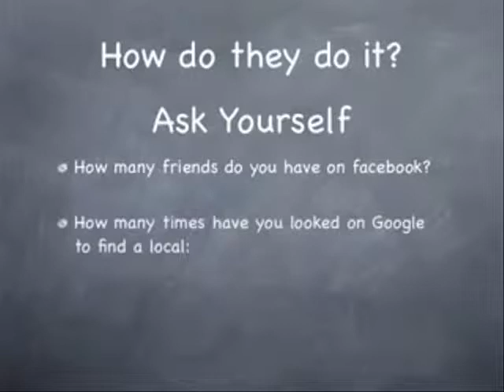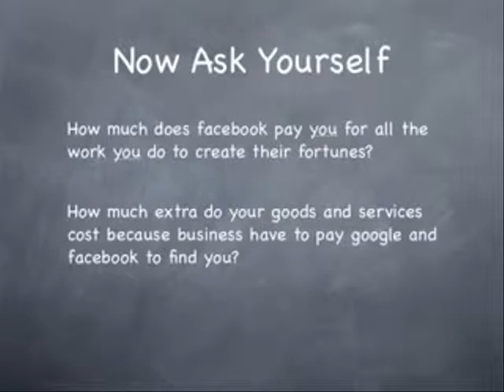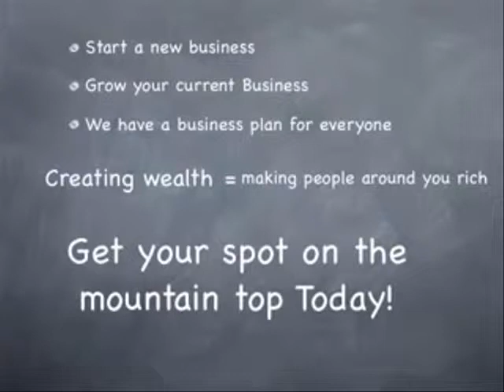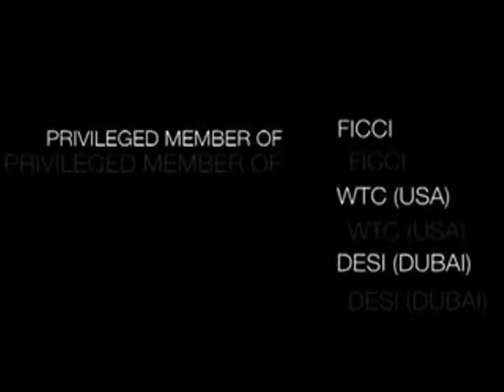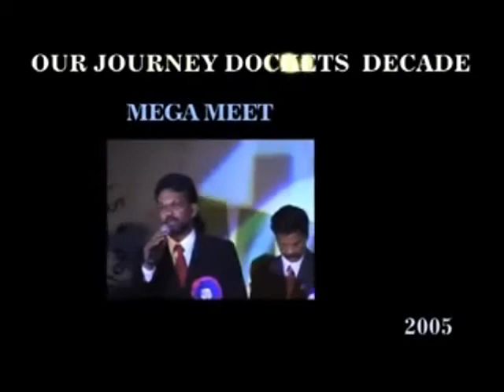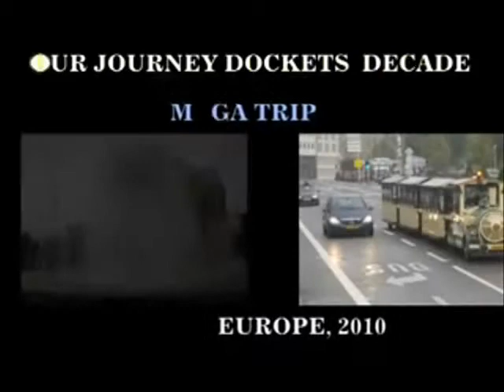Rmp Business Opportunity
RMP Business Opportunity Part time Full time with Fortune Creators Supporting System. Mr Sachin Raikar a leader in Network marketing industry or MLM industry